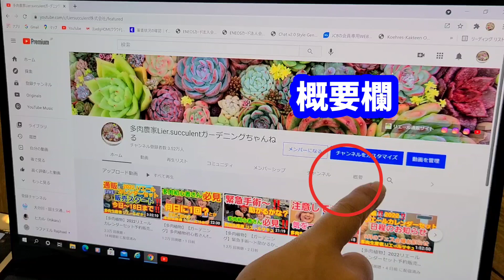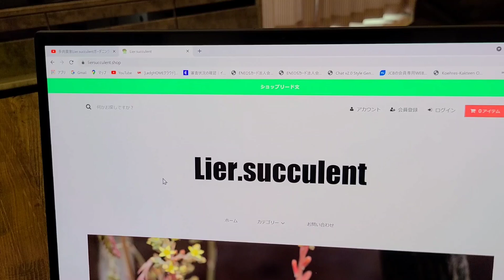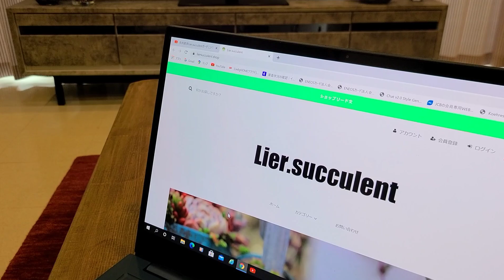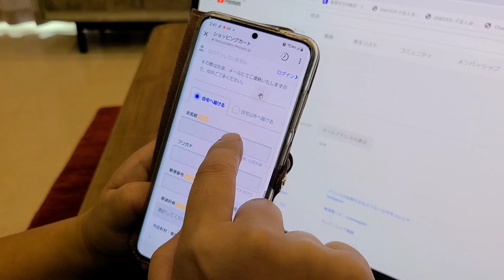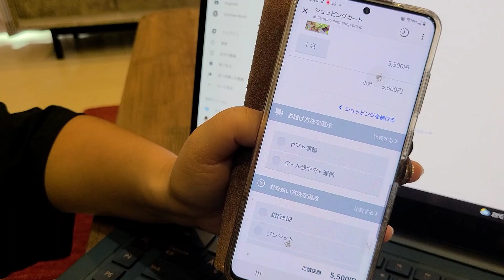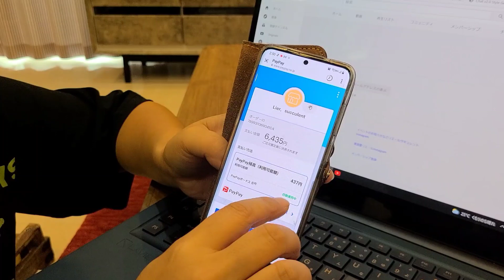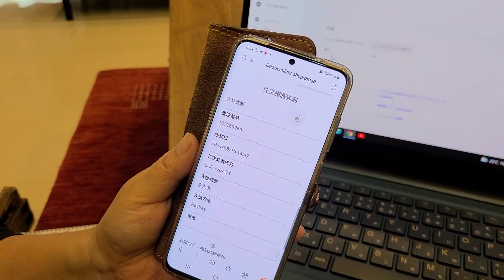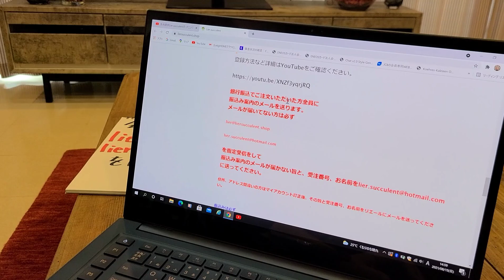【多肉植物】【ガーデニング】【保存版】❇通販の買い方❇‼️❇会員登録❇の仕方‼️2021年8月15日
多肉初心者🔰さん‼️
リエールサキュレントの通販‼️
通販の買い方の説明‼️会員登録の仕方‼️宜しくお願いします🙇⤵️
多肉フェスティバルの詳細は

🌟近畿支店
レオレオオレオ　reoreo0reo

リエール取扱店
北海道 はなみちる